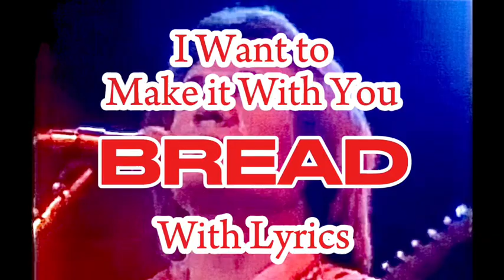Make it With You by Bread with Lyrics. Live music. Released 1970.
Make it With You by the band, Bread. Released in 1970.

"Make It with You" is a song written by David Gates and originally recorded by American pop-rock group Bread, of which Gates was a member. Gates and drummer Mike Botts are the only members of the group to appear on the recording, which was Bread's only No.1 hit on the Billboard Hot 100 chart.

The song first appeared on Bread's 1970 album, On the Waters. Released as a single that June, it was the group's first top-ten hit on the Billboard Hot 100 singles chart and spent the week of August 22, 1970, at No.1; it also reached No.5 on the UK Singles Chart. Billboard ranked "Make It with You" as the No. 13 song of 1970, and it was certified gold by the RIAA for sales of over one million copies.